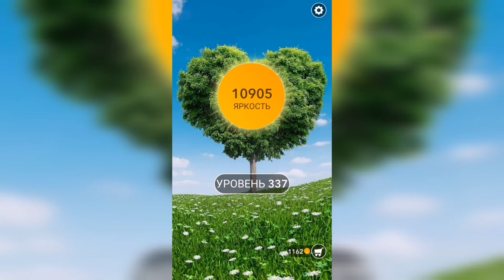Word / Слово Крест: Поиск русского кроссворда / Уровень 337